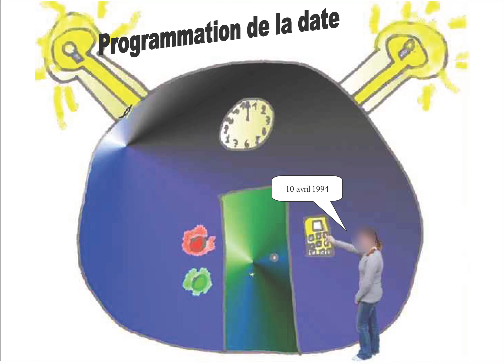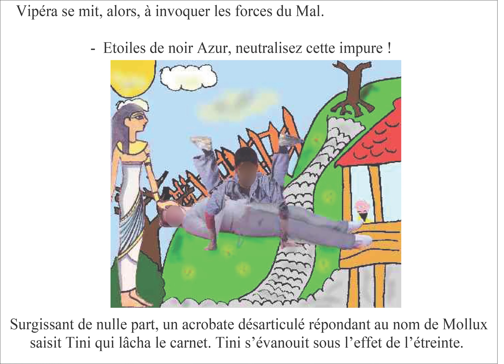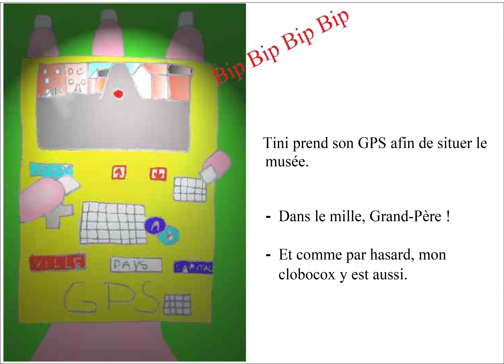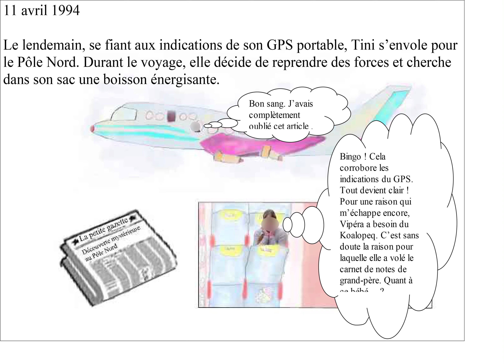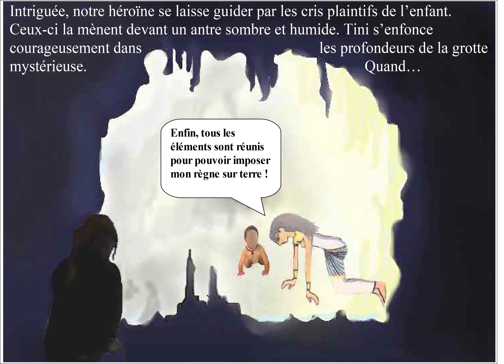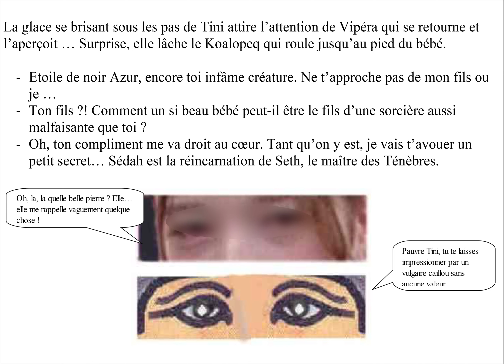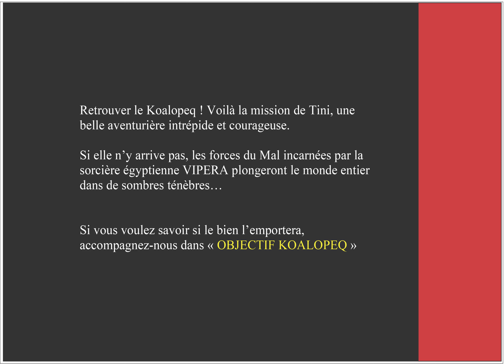Objectif Koalopeq, un récit imaginé par les élèves de Valérie De Clerck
2 années de collaboration entre la classe de Valérie De Clerck et la BibZep1080 ont permis de réaliser ce très bel album.